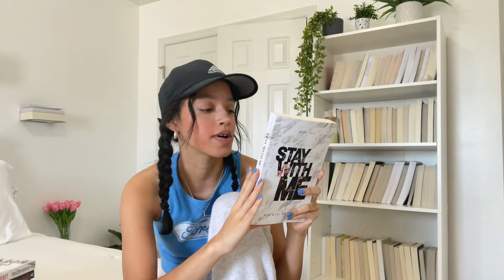books i want to read this month (August TBR 2022)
here are the books i want to read this month! This is very wishful thinking but i'm hopeful to read some of these books. hope u guys enjoy :)

Amazon storefront

Music is from Thematic.